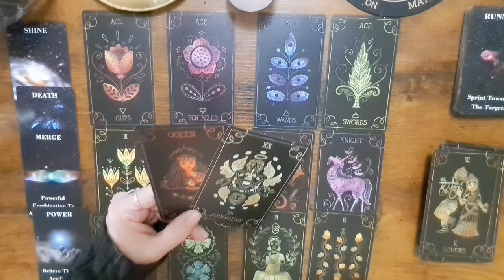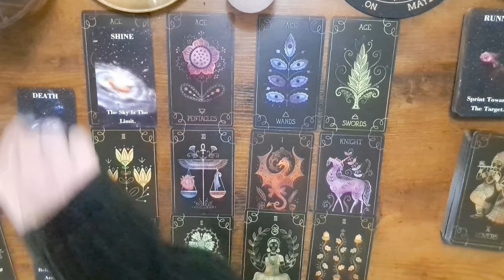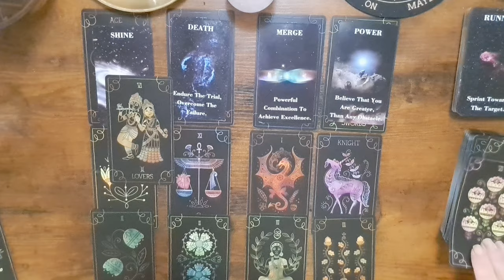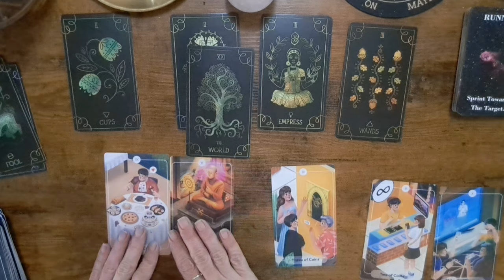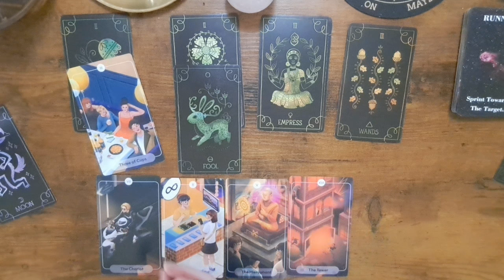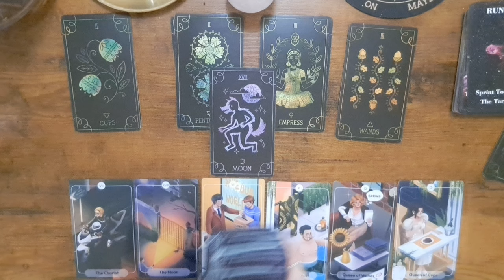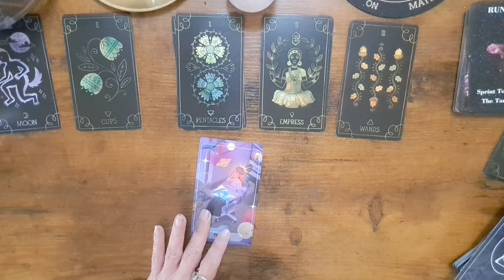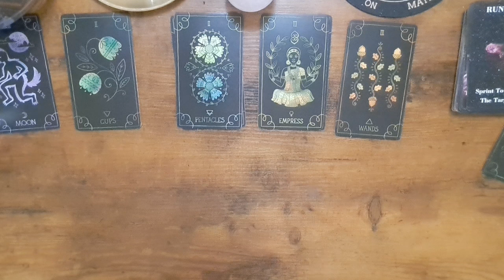Sagittarius here's what the Aces are bringing you♐️🌟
extended reading